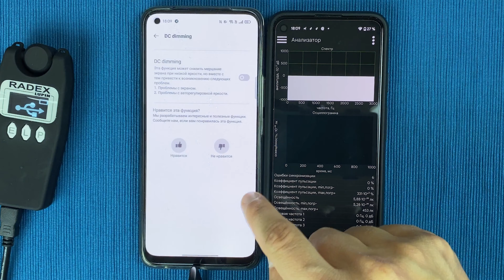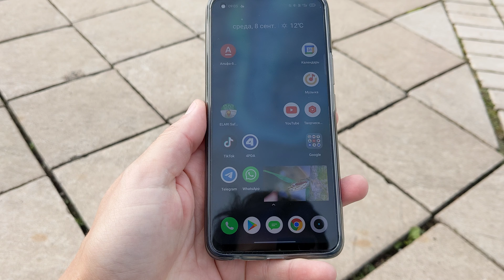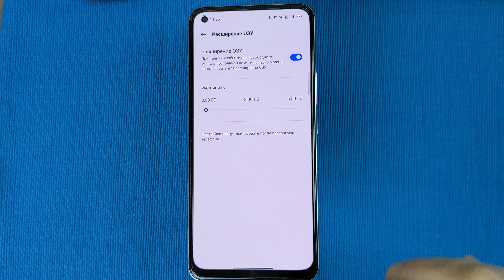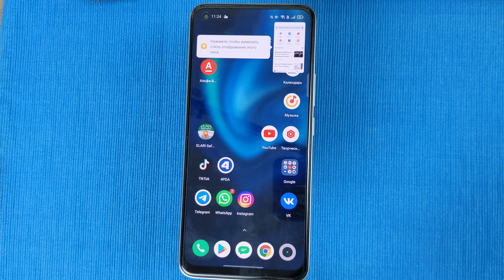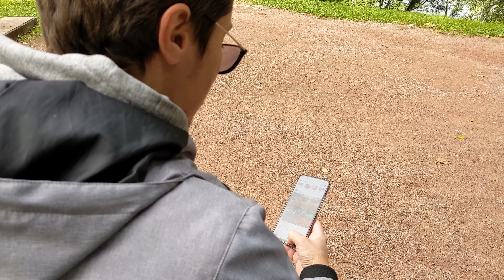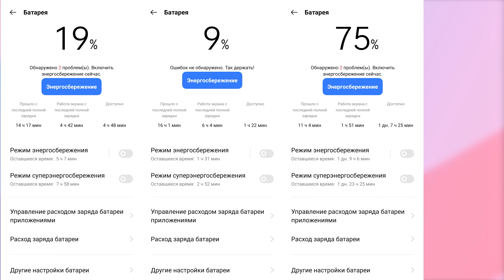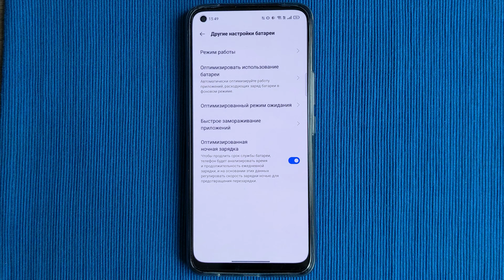realme 8. Обзор и опыт использования. Пожалуй лучший смартфон до 20т.р. Недостатков - немного.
Незаметно пролетел целый месяц с realme 8. Почему незаметно? Да потому что в отличие от прочих смартфонов этого сегмента - он почти не вызывает вопросов и работает хорошо. Ну а подробнее - в самом обзоре.

Таймлайн:
00:00 - Вступление и распаковка
00:50 - Внешний вид и особенности корпуса
01:26 - Лоток для 2 Сим-карт и карты MicroSD!
01:35 - Габариты и вес
01:50 - Экран, впечатления, максимальная яркость 1000нит и ШИМ
03:18 - Сканер отпечатков пальцев
03:34 - Рамки вокруг экрана
03:43 - Производительность, технические характеристики
03:50 - Результаты бенчмарков и троттлинг
04:17 - Игры с Flydigi Wee 2T - не так плох Mediatek!
04:32 - Впечатления от Программного обеспечения и RealmeUI
04:57 - Баги смартфона и модема в частности
05:54 - Впечатления от работы смартфона
06:08 - Камеры смартфона и примеры снимков
07:34 - Примеры видеосъемки
08:13 - Примеры фото на фронтальную камеру / селфи
08:39 - Автономность
09:20 - Выводы и подведение итогов